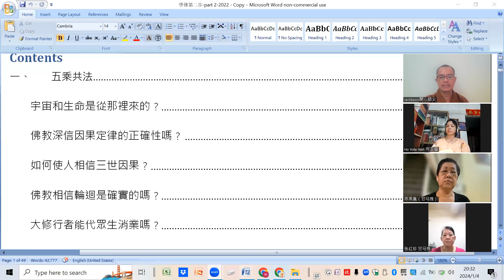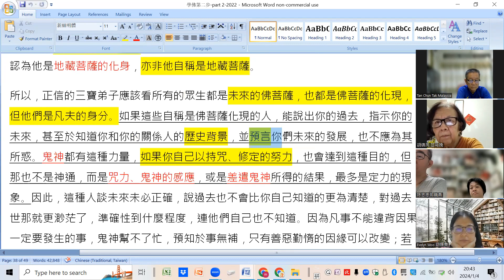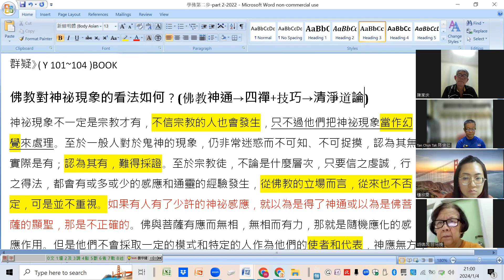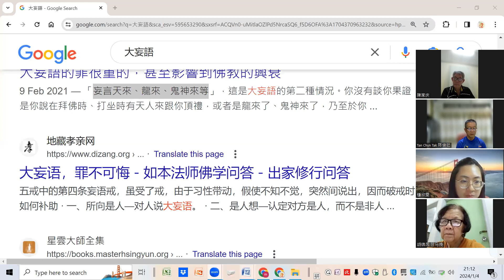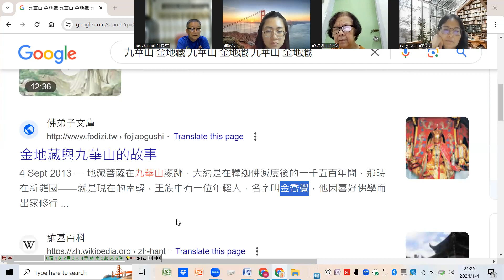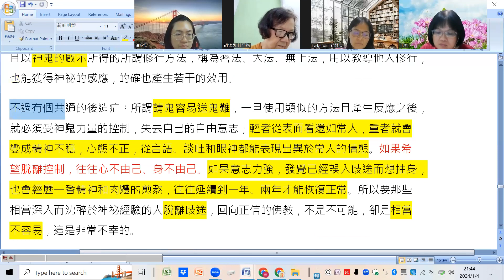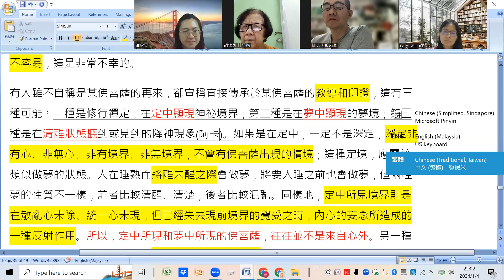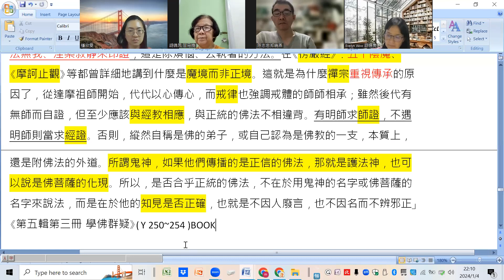學佛第二步-20240104-神秘現象